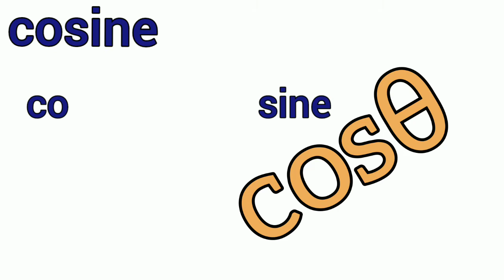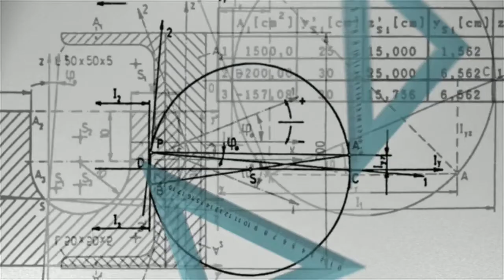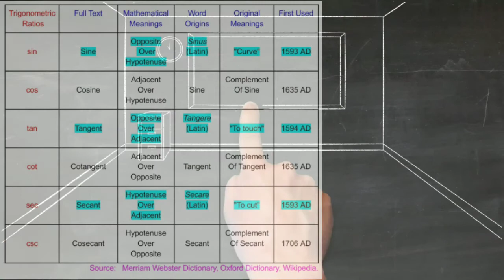Sin, Cos, Tan, Cot, Sec, Cosec का शब्दों का हिन्दी अनुवाद। Sin, Tan, Cos को हिन्दी में क्या कहेंगे?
sin   tan   cos  का  शाब्दिक अर्थ  हिन्दी  में  क्या  होगा ?

CBSE, ICSE, SSC, WBBSE, PSC, JOB INTERVIEW, JOB ENTRANCE, UPSC, WRITTEN EXAM, GENERAL KNOWLEDGE

IN sabhi exam ke liye jaruri jankari hain.

Sin, Cos, Tan, Cot, Sec, Cosec आदि का शाब्दिक अर्थ क्या है? Sin, Tan, Cos को हिन्दी में क्या कहेंगे?

Trigonometry is the branch of mathematics, where all problems related to triangles are discussed. Sin, tan, cos, sec, cot, cosec or csc are the six basic functions discussed in trigonometry.

We all have performed trigonometry in our school days. But may be without knowing the exact meanings of these six terms. Namely, sine Tangent, Cosine, Cotangent, Secant and Cosecant.

In this video, we are going to discuss so.

All data, shown in this video are based on Wikipedia, Merriam Webster Dictionary and Oxford Dictionary.

Inform us if anything found incorrect.